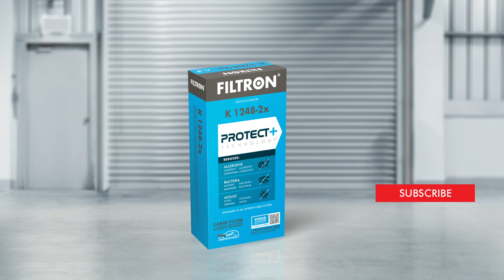Jak wymienić filtr kabinowy? – Renault Kangoo II – The Mechanics by FILTRON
Montaż filtra kabinowego w samochodzie Renault Kangoo II  wykonany krok po kroku przez profesjonalistów z The Mechanics.

W filmie został użyty filtr kabinowy K 1248A-2x  marki FILTRON. Jest to filtr z dodatkową warstwą węgla aktywnego, która zatrzymuje szkodliwe gazy i nieprzyjemne zapachy. W samochodzie Renault Kangoo II  można również zamontować filtr standardowy K 1248-2x  bez warstwy węgla aktywnego.

Pamiętaj: Wymiana filtra kabinowego powinna być przeprowadzana przez wykwalifikowanego mechanika!